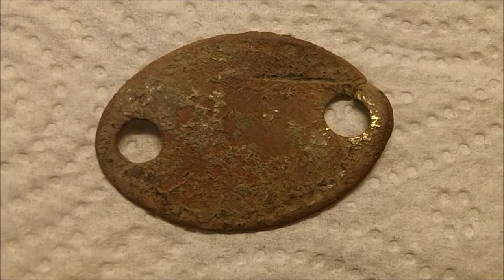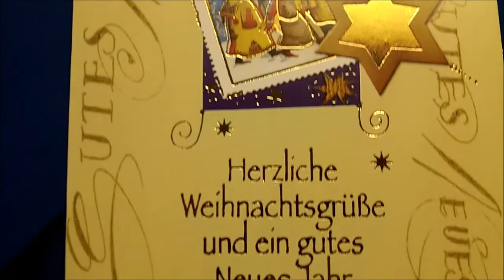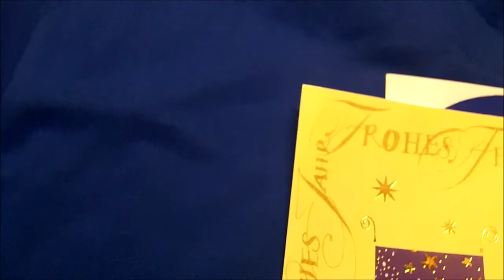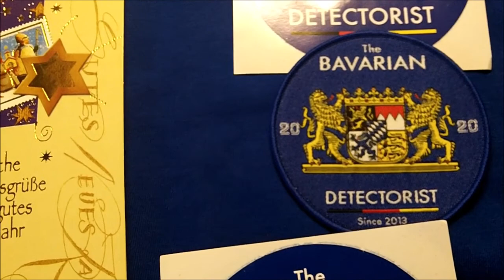On The Fresh cut Stubble fields Metal Detecting UK ~321~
Combine had just cut the fields stubble was very stiff, managed a few finds. Pictures at the end are of the fields and last one is of John who was 50.